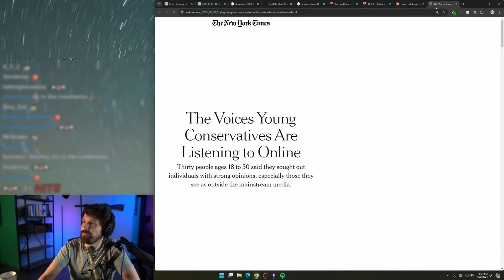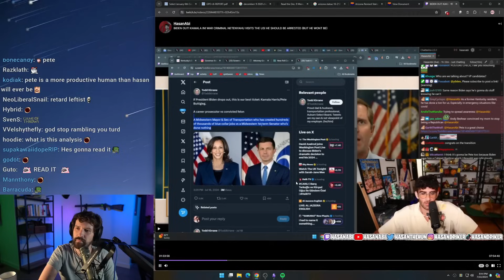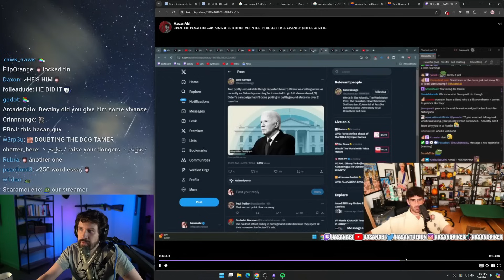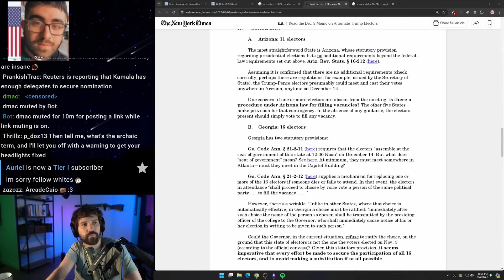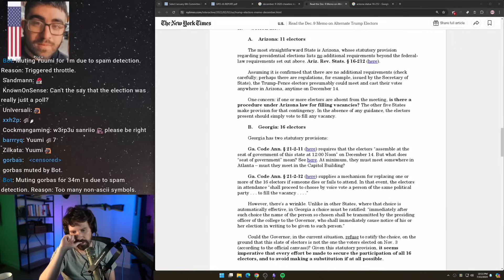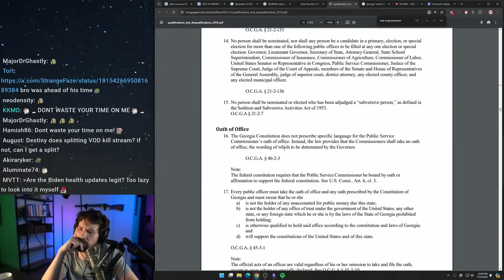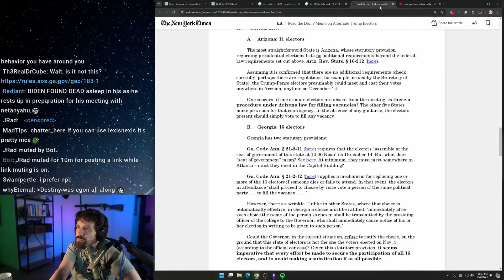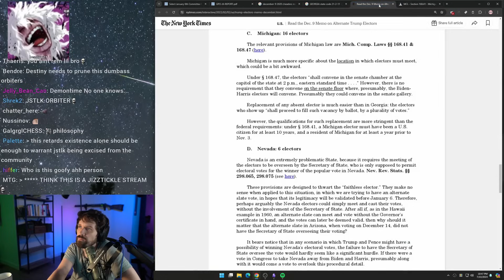Destiny Loses His Mind Reacting To Hasan Clip